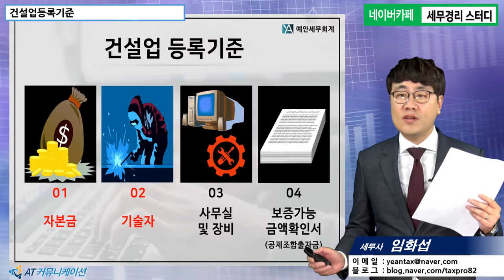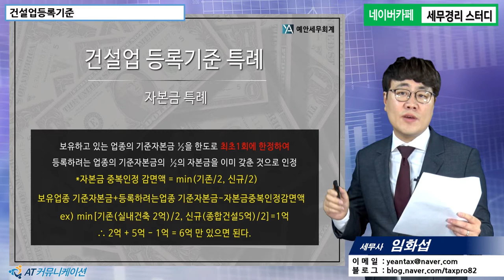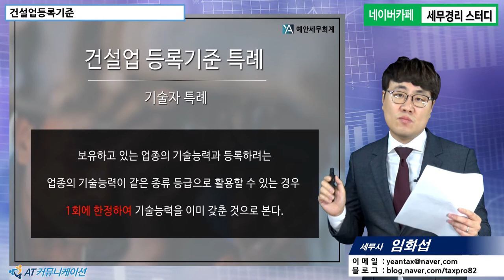[기업진단 5분특강] 건설업등록기준, 이것만 알고 가자 [임화섭 세무사의 5분특강]